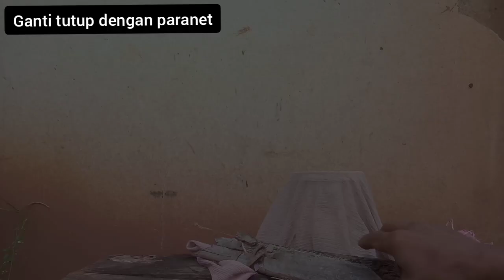Modal Kunyit saja‼️Lebih banyak buah daripada Daunnya